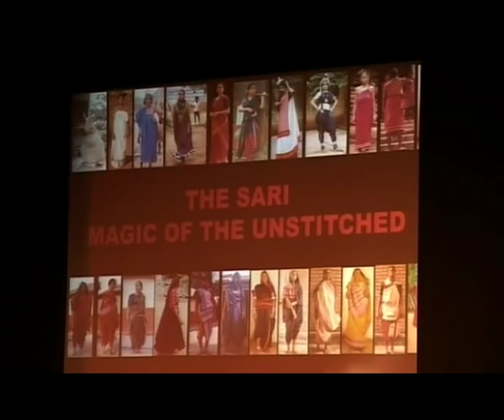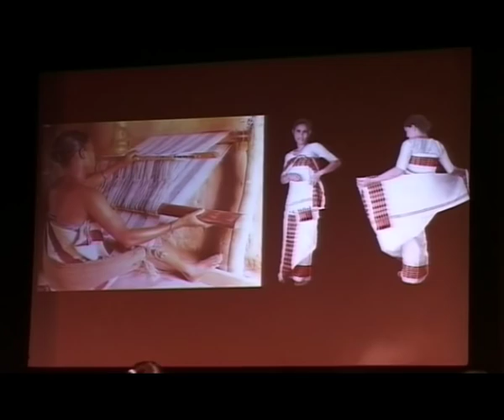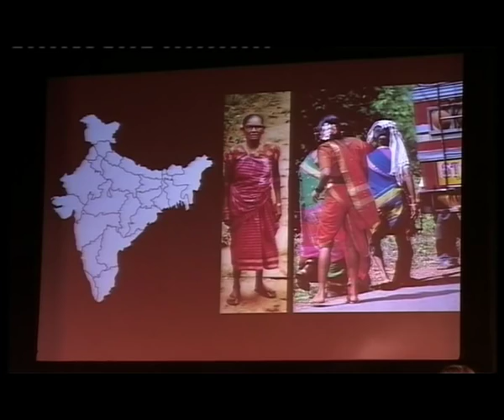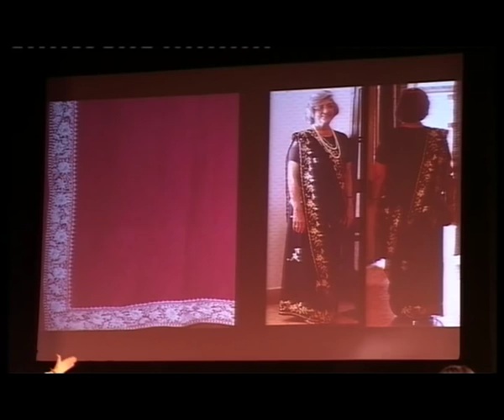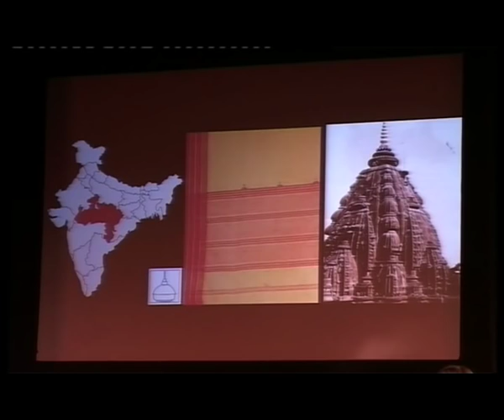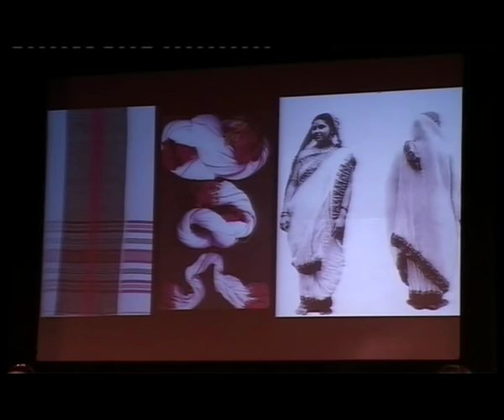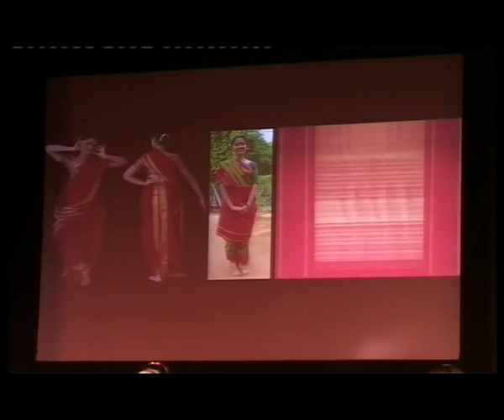TEDxDelhi - Rta Kapur Chisti - Sarees Of India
Rta Kapur Chishti is the co-author and editor of the 'Saris of India' volumes on the previously published 'Saris of India' volumes on Madhya Pradesh, Bihar & West Bengal as well as 'Handcrafted Indian Textiles --Tradition and Beyond'. She has been a contributing author to several other publications. As a writer and translator she has written of the life and work of craftsmen and scripted for films and exhibitions. She has been consistently involved with research and development of handspun-handloom textiles. She is founder of the "Sari School" which produces saris & organizes workshops & private classes for those who wish to learn the wonders of this unstitched garment & make it more relevant to their lives today.

About TEDx